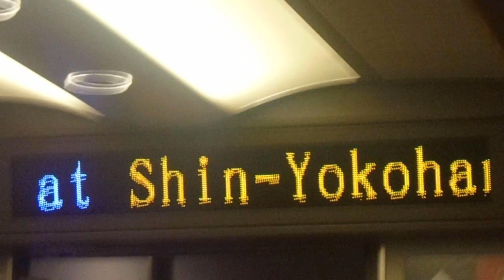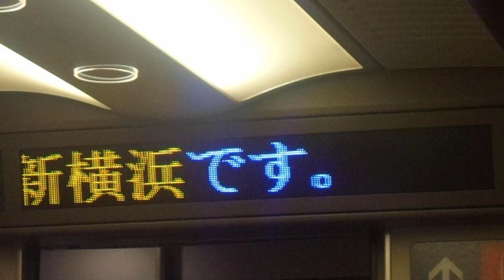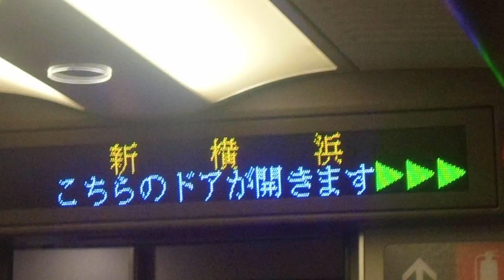東海道新幹線のぞみ号東京行き 新横浜駅到着前車内放送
東海道新幹線のぞみ号東京行きの新横浜駅到着前の車内放送です。